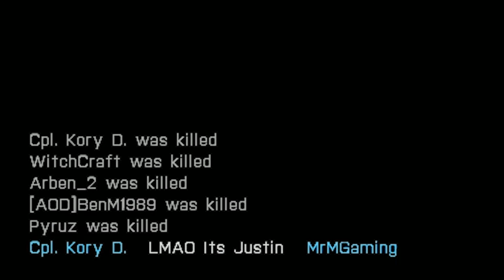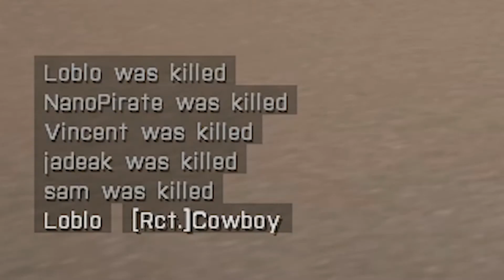What Happens when a Hacker attacks -ArmA 3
A montage of what happens when a Hacker comes into the server, things gradually worsen.

and no am not the hacker...